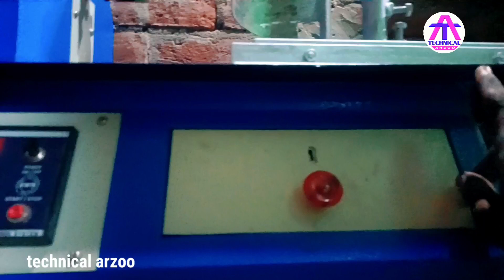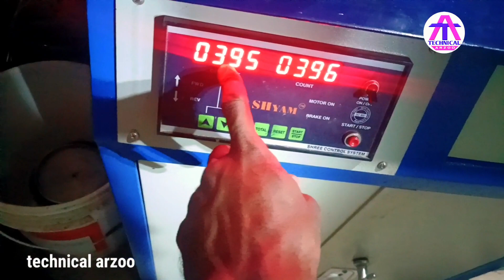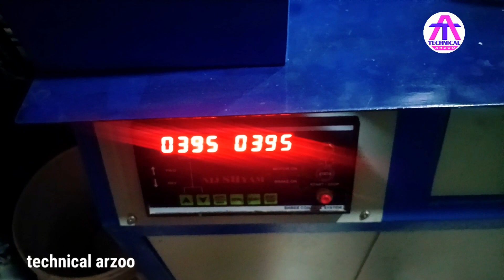NijShyam ceiling fan winding machine || homemade CNC machine bnaye || वीडियो को पूरा देखिए